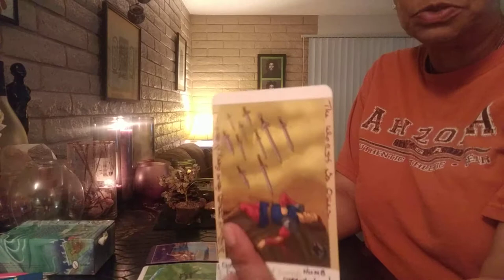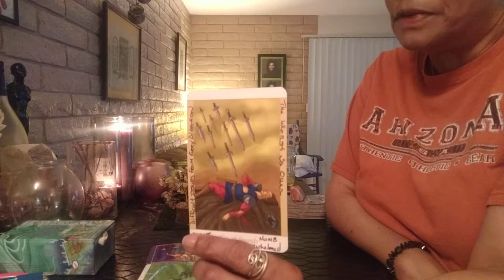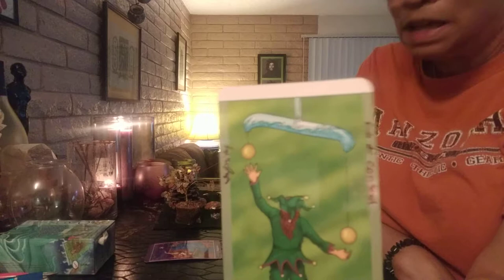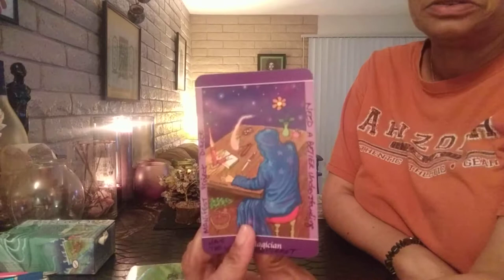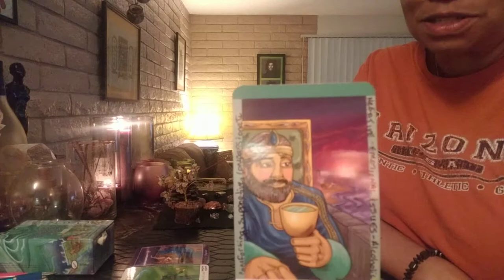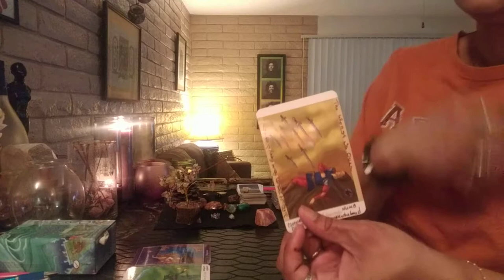GEMINI♊♊♊ FEELING OVERWHELMED🌪🌪🌪 GENERAL FEB 2019